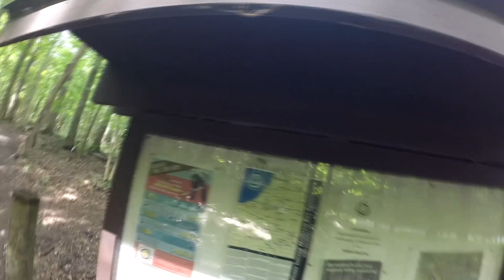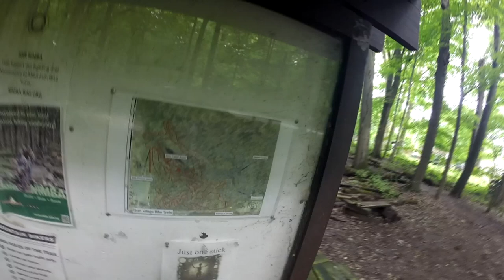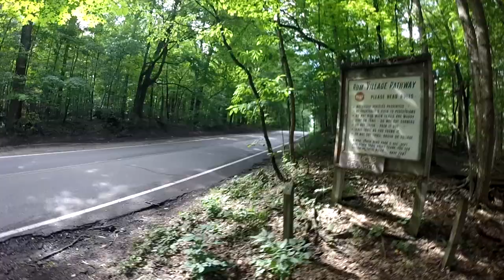Rum Village Pathway Part 7: This is awesome!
Part seven of a seven part series on the Rum Village Pathway in South Bend, IN. I do not know which part of the trail is which exactly, but Rum Village Pathway consists of a beginner trail, which is about a mile long, an intermediate trail, which is another two miles long, and an advanced trail, which is another three miles long. All in all, Rum Village has approximately six miles of trail, with steep climbs and switch backs. I went to the trail after the area had received some light rain the night before which left some areas of the trail a little muddy and added to the degree of difficult navigating the sharp turns and uphill portions of the trail. Nonetheless, I had an extremely fun time with this trail shredding up dirt and mud and pushing my limits with my experience of mountain biking. I look forward to returning soon and exploring the rest of this bike park.